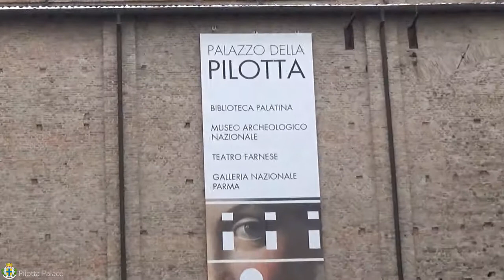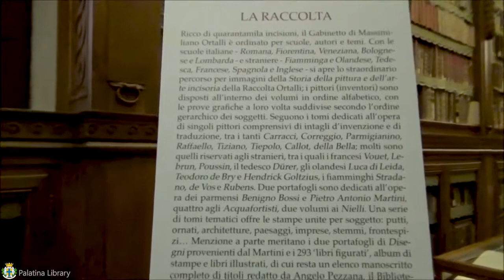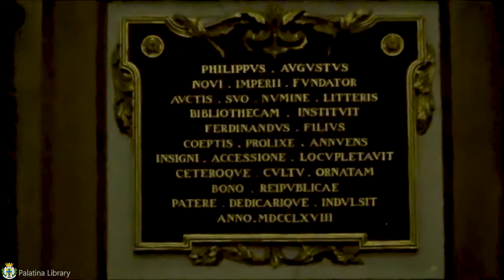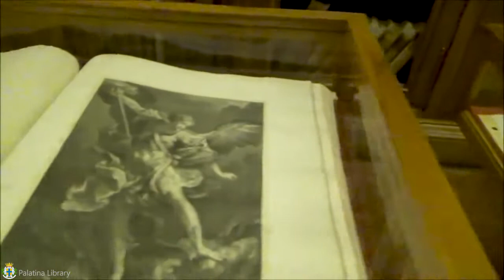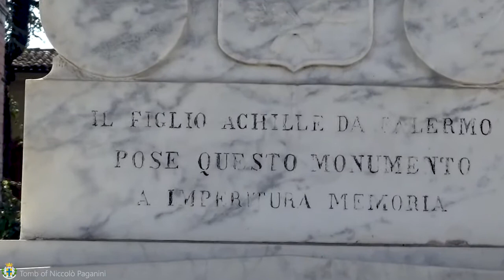Parma, Emilia-Romagna, Italy, Europe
Parma is an Italian town and capital of the homonymous province and second city of Emilia- Romagna by population after the regional capital Bologna. Ancient capital of the Duchy of Parma and Piacenza (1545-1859), the city of Parma has been a university since the 11th century. It is also the seat since 2004 of the European Food Safety Authority (EFSA); from 1956 of the Magistrato per il Po, today the Interregional Agency for the Po River (AIPO); since 1990 of the Po River District Basin Authority (AdbPo); and since 1994 of a Scientific Investigations Department (RIS) of the Carabinieri, with expertise in northern Italy. Crédit Agricole Italia is also based there, resulting from the acquisition of Cassa di Risparmio di Parma and Piacenza. The Verdi Festival is held every year in October. In December 2015 Parma received the recognition of "UNESCO Creative City for Gastronomy". The name of Parma is also linked to some cities in the United States of America, among which the best known is the one located in the state of Ohio, a short distance from Cleveland; Originally called Greenbrier, the town was renamed in 1826 on the proposal of the doctor David Long, who during his visit to the Emilian dukedom was "impressed by the size and beauty" of the Italian city. The city was nominated on February 16, 2018 the Italian capital of culture for the year 2020; on March 12, 2020 the COVID-19 pandemic forced the organization to officially suspend the exhibition until a date to be decided and the cancellation or postponement of most of the scheduled events; later, with the Relaunch decree approved by the Council of Ministers on the following 13 May, the title was also conferred for 2021.